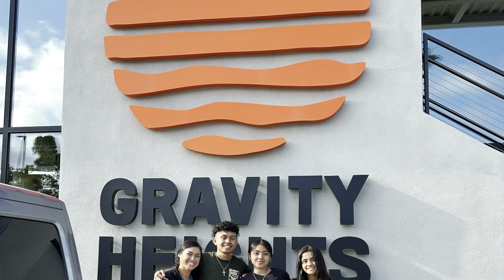San Diego Trippin/Viewing/Summer 2024